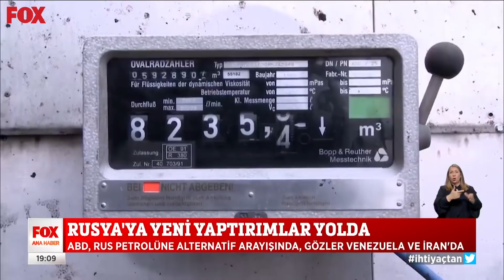Rusya’ya yeni yaptırımlar yolda! 7 Mart 2022 Selçuk Tepeli ile FOX Ana Haber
ABD, Rus petrolüne alternatif arayışında, gözler Venezuela ve İran’da... 7 Mart 2022 Selçuk Tepeli ile FOX Ana Haber Öne Çıkan Haberler yayında hemen izle!